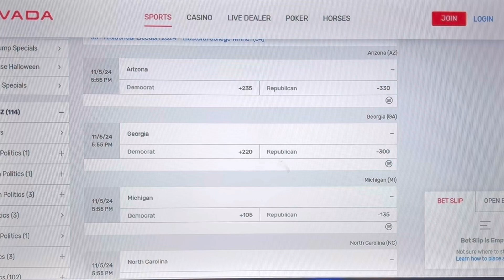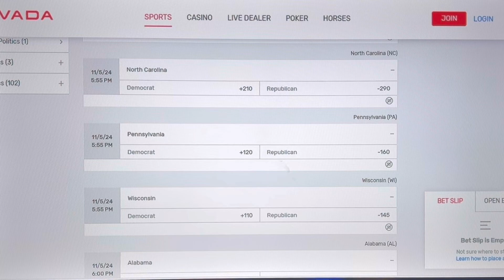TRUMP vs HARRIS Trump Leads w/ 2 Weeks To Go, Electoral College Analysis According to Betting Odds